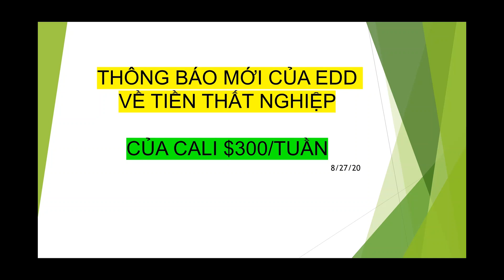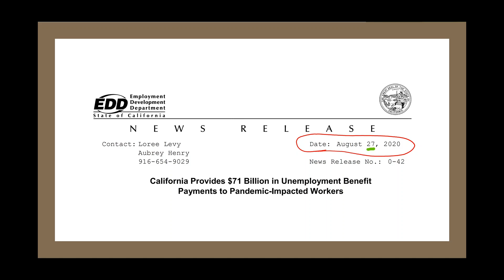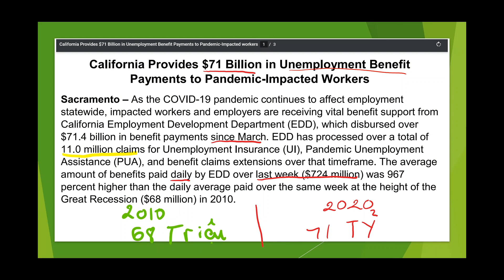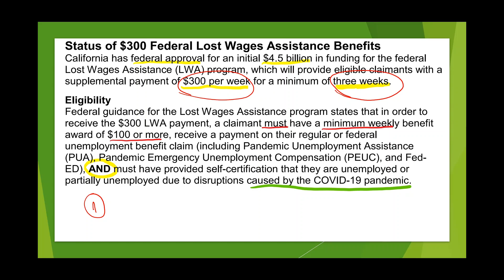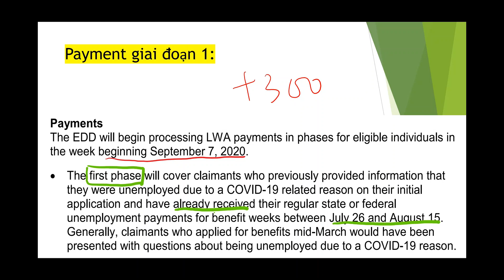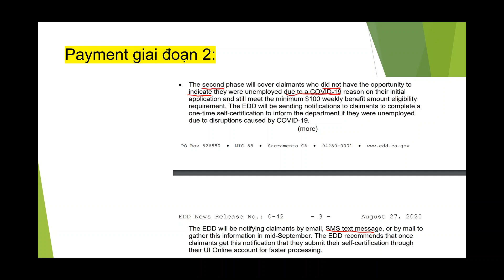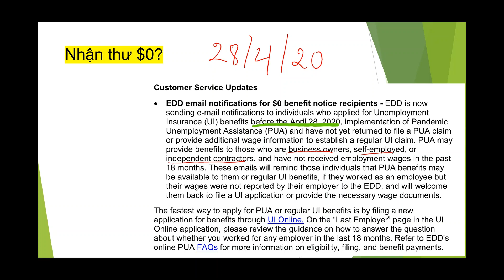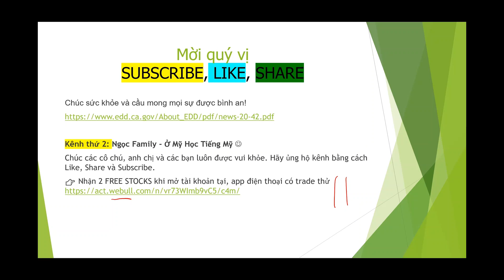EDD LƯU Ý nếu không sẽ không có $300! Thông báo chính thức về $300/tuần TIỀN THẤT NGHIỆP I Cali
Mời cả nhà xem chi tiết